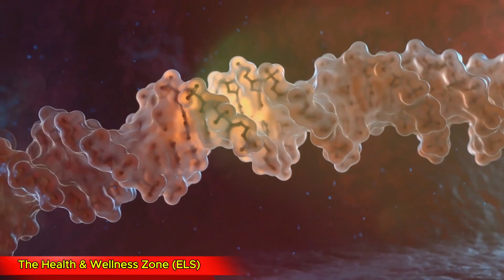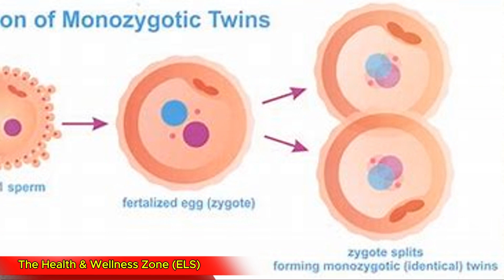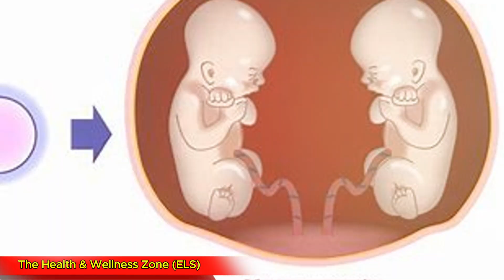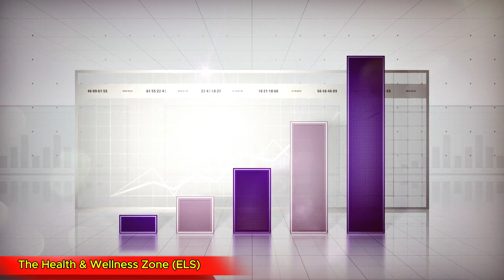"Amazing Twin Development: What REALLY Happens in the Womb?"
🌟 Discover the fascinating world of twin gestation! In this video, we explore everything you need to know about carrying twins — from the early signs and unique experiences to the science behind it all. Whether you're a future twin parent, curious about pregnancy, or just love learning amazing facts, this video will give you all the insider info! 💡